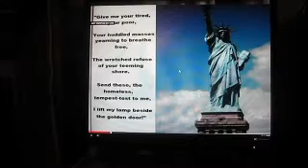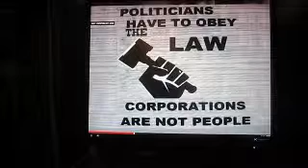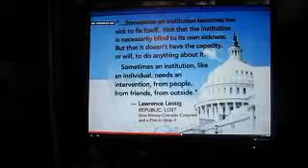Copy of America America Lets get back to the American Vision for the Future.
America America what have we Done A political Desire  to Change
and bring us back to our founding fathers vision for America